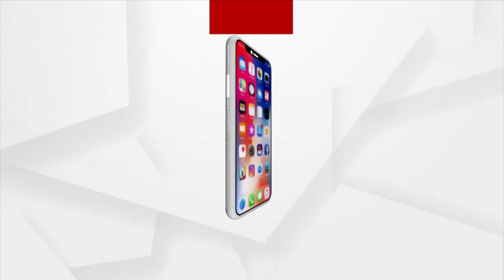Jajpur Train Mishap: Restoration of damaged bogies in full swing